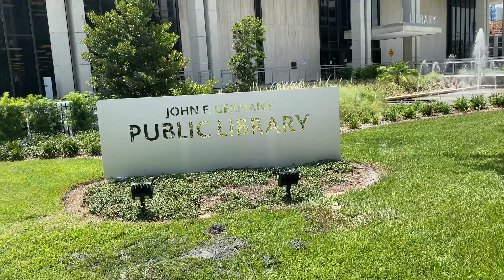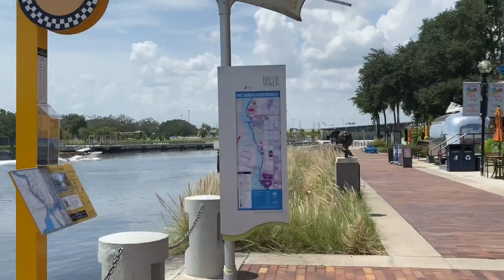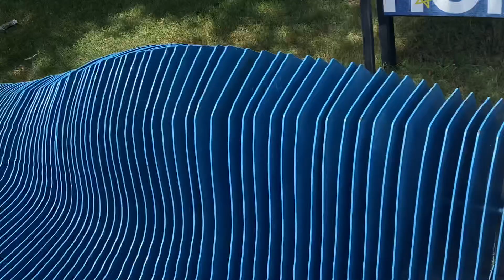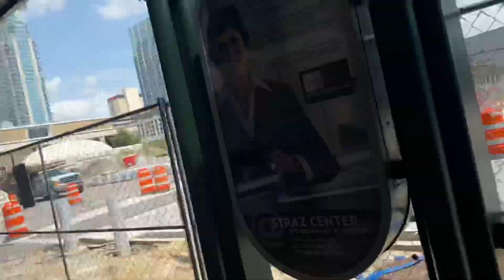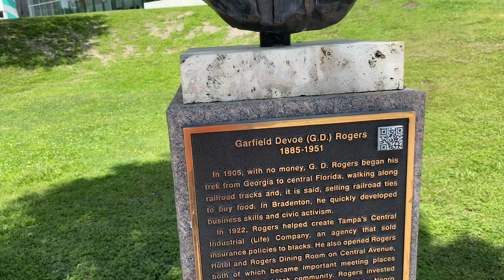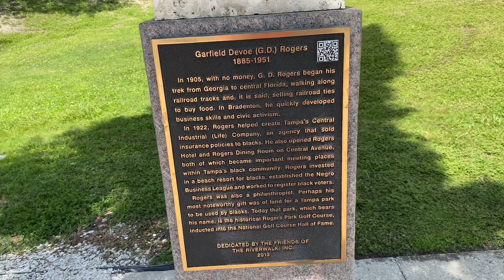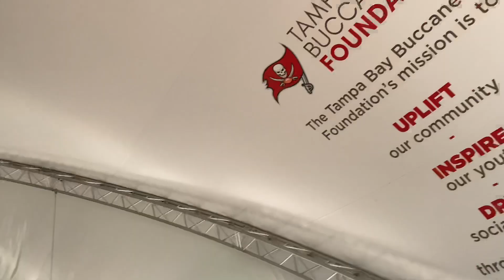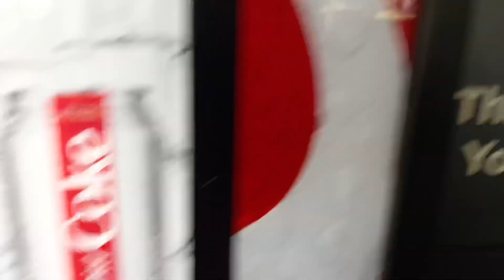TAMPA LIVING PART 5: CURTIS HIXON PARK DOWNTOWN TAMPA TOUR